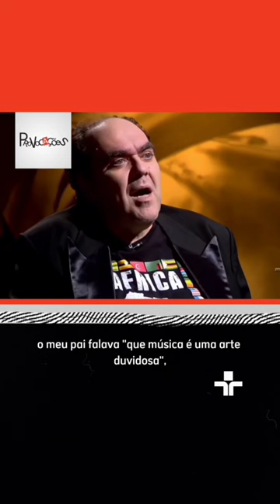Nosso querido Antônio Abujamra completaria 90 anos hoje.